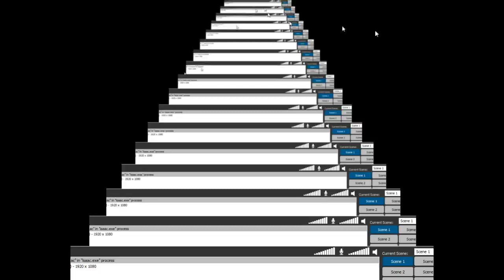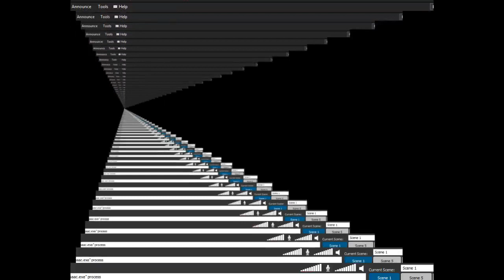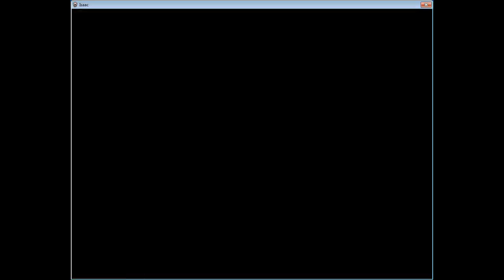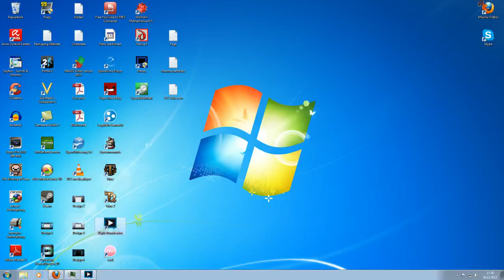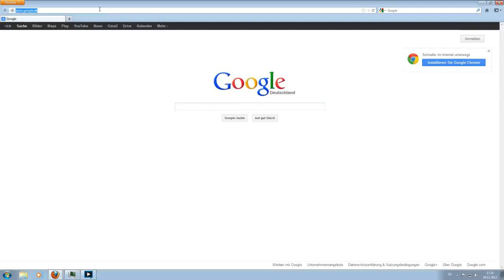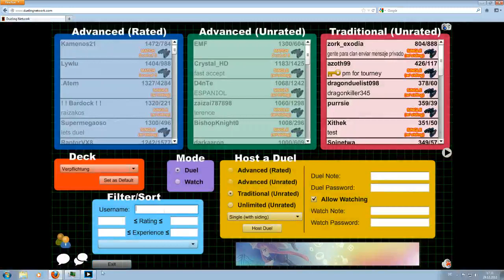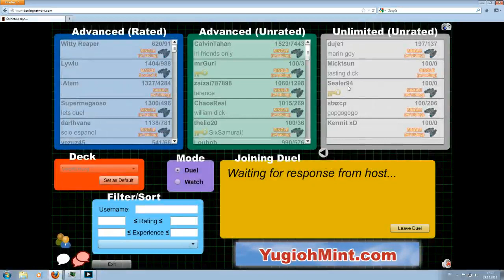Der Vorsilvesterstream part 3 - Isaac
Nach einem Internetfail geht es weiter im Samson Run, welcher sich über die Zeit zum blaue Herzen Run entwickelt. Mit dem Relic und dem Book of Revelations können wir ordentlich Herzen farmen.